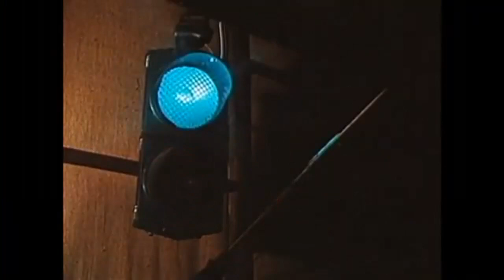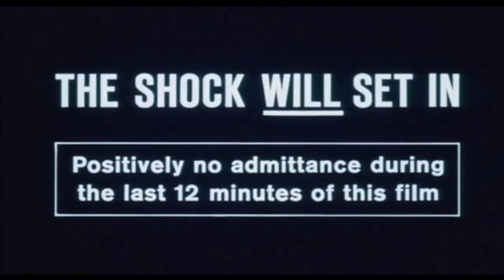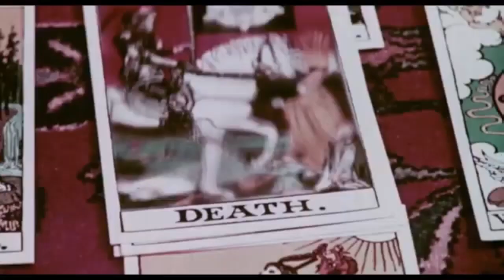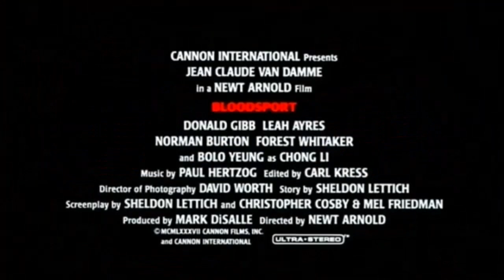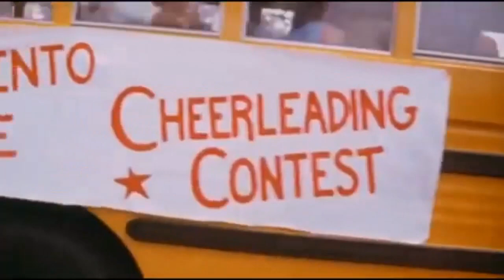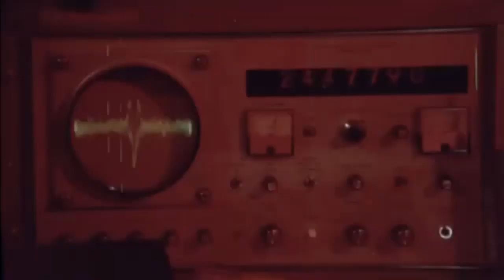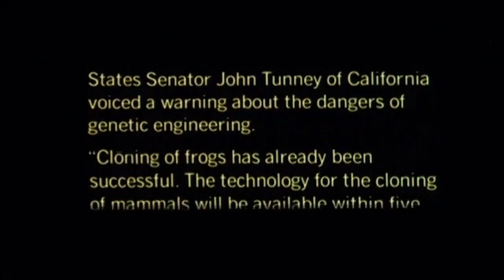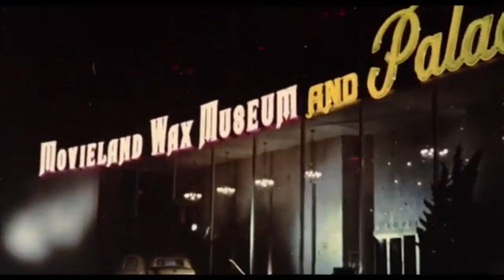Grindhouse Movie Trailers from the 60s/70s/80s #6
This is my sixth “Grindhouse Movie Trailer from the 60s/70s/80s”!

Here are the trailers (in order):
Cyborg (1989)
The House of Seven Corpses (1973)
Youngblood (1978)
Glen and Randa (1971)
The Great Scout & Cathouse Thursday (1976)
The Bullet Machine (1970)
Blast! (1972)
Putney Swope (1969)
The Angel Levine (1970)
I Drink Your Blood/I Eat Your Skin (1970)
Teenage Graffiti (1977)
Scalpel (1978)
Silent Scream (1980)
Raw Force (1981)
Winterhawk (1975)
Crazy Mama (1975)
Conduct Becoming (1975)
Nashville Girl (1976)
The Great Smokey Roadblock (1977)
Toys Are Not for Children (1972)
Quackser Fortune Has a Cousin in the Bronx (1970)
Coonskin (1975)
Necromancy (1972)
A Walk with Love and Death (1969)
Mortuary (1983)
Big Bad Mama (1974)
Bloodsport (1988)
Coach (1978)
Cheerleaders Wild Weekend (1979)
The Stalking Moon (1969)
Last Summer (1969)
On Any Sunday (1971)
The Company of Wolves (1984)
Maid in Sweden (1971)
Making It (1971)
Trap on Cougar Mountain (1972)
The Devils (1971)
The Vampires Night Orgy (1974)
From Noon Till Three (1976)
The Clones (1973)
The Million Dollar Duck (1971)
Go Tell The Spartans (1977)
Campaneros (1970)
Hamburger: The Motion Picture (1986)
Nightmare in Wax (1969)
El Condor (1970)
Outlaw Blues (1977)